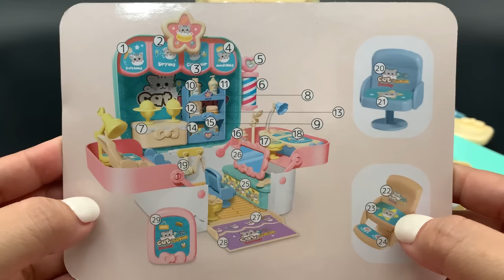11 minutes Satisfying with Unboxing Kitty Salon | ASMR (no music)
11 minutes Satisfying with Unboxing Kitty Salon | ASMR (no music)